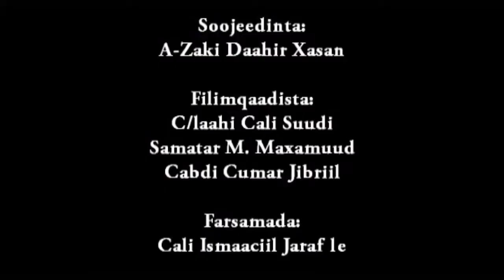GOLAHA WAKIILADA SOMALILAND OO COD AQLABIYAD AH KU ANSIXIYAY HESHIISKA DP WORLD EE DEKEDA BERBERA